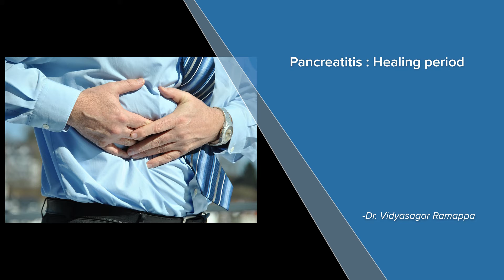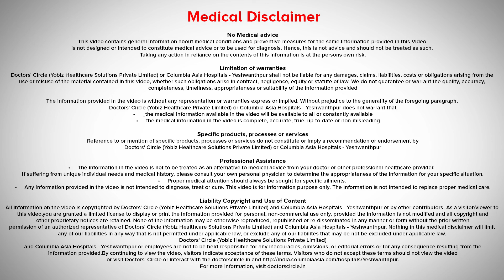Pancreatitis : Healing period - Dr. Vidyasagar Ramappa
With acute pancreatitis the recovery is almost complete. The timeframe may vary for few day if it is mild acute pancreatitis, up to few weeks if it is severe acute pancreatitis. However in chronic pancreatitis the patient is generally symptomatic on and off over a period of many weeks, months or even years.